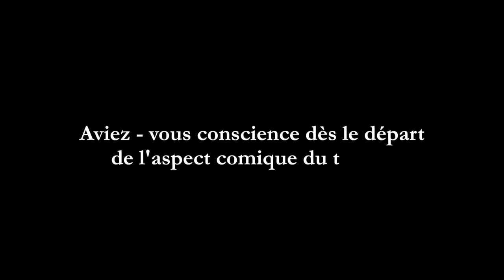Un roman comique ?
Thierry Froger, à propos de son roman *Sauve qui peut (la révolution)* en librairie le 17 août 2016